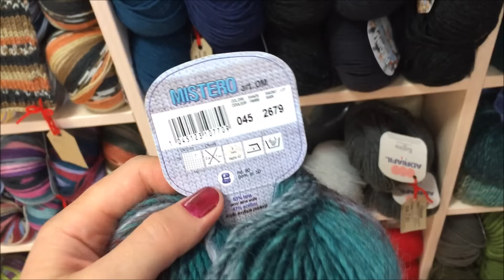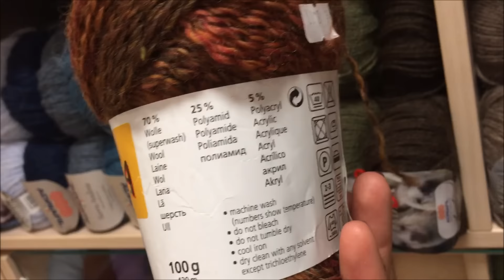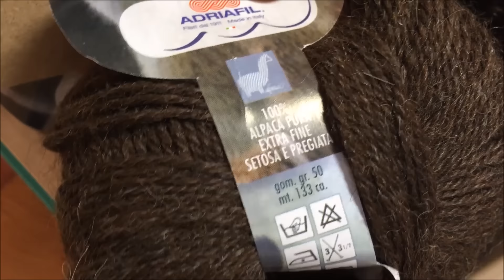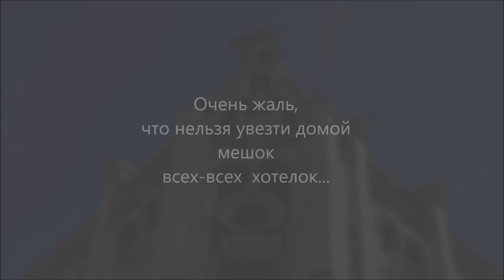Поход в магазин Пряжи 🍂 Много прибалтийской пряжи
Вторая часть ревизионного похода по магазинам_пряжи в Риге с целью поиска Кауни и Дундага. И...таки нашлись "заповедные" места))
То, что увидите в конце- это правда, влила в себя два огромных Мохито... ))

Адрес: Riga,
Marijas 21 (2 этаж),
Stabu iela 35

Видеоканал посвящен простой дамской радости - вязанию спицами, обзорам пряжи и связанным изделиям, а еще затрагивается тема BEAUTY (обзоры, покупки, уход за кожей, декоративная косметика и т.д.) и видео о поездках  и различных интересных фактах.